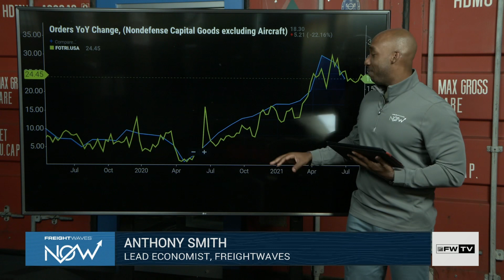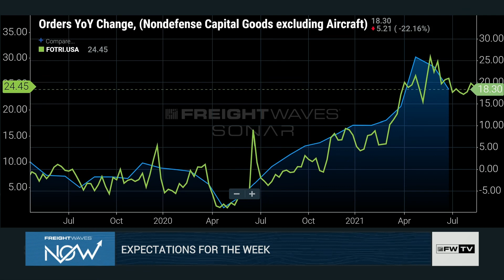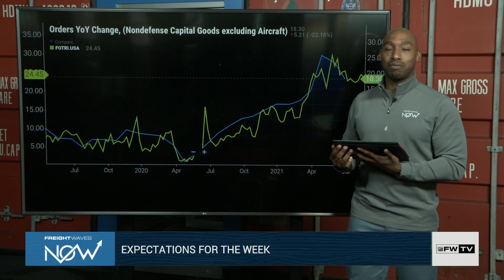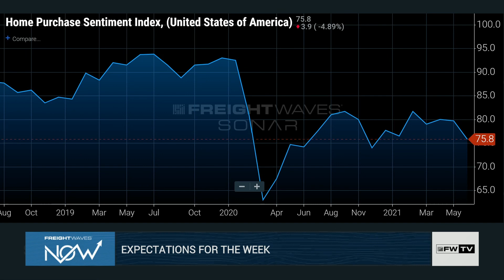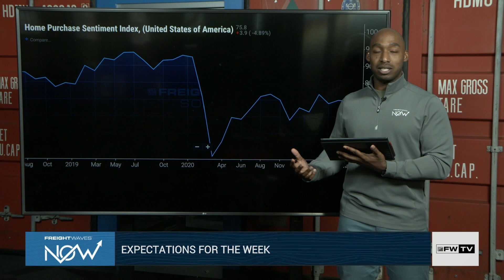Expectations for the week - Shipper Update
Lead Economist Anthony Smith looks at what to expect in the coming week for capital goods and housing starts in the Shipper Update.